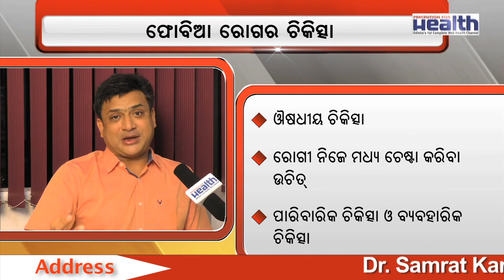PHOBIA Dr Samrat Kar Interview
THE BRAIN ,
Purighat Road,
Cuttack, Orissa